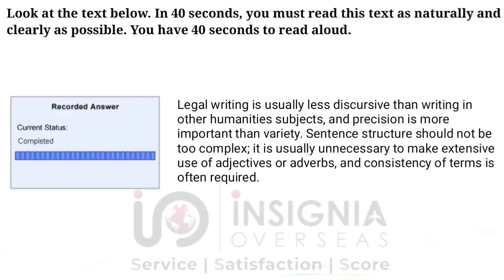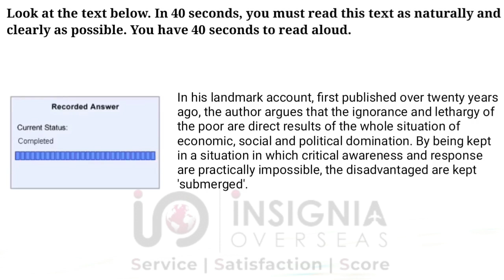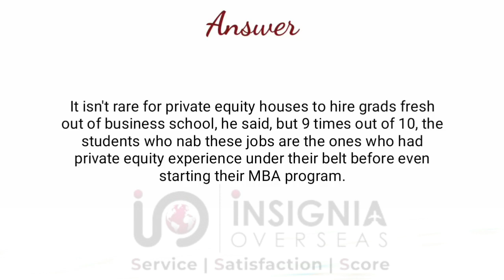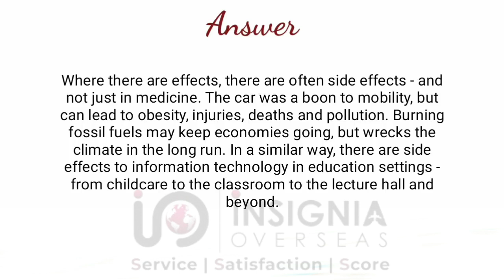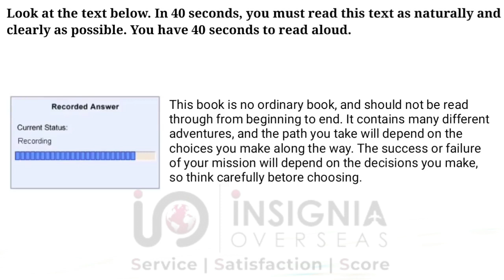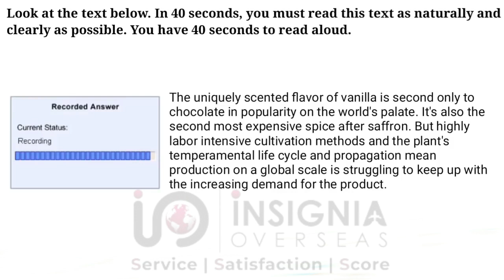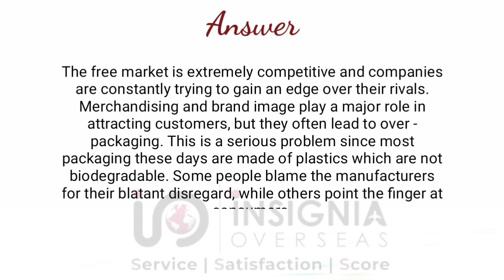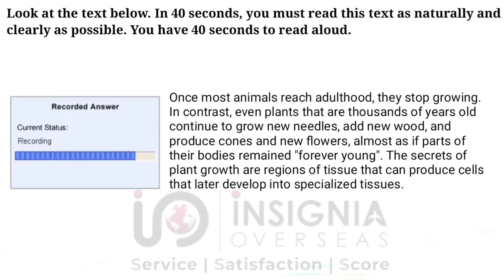PTE Read Aloud I Practice Questions I Jan 2022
Advisable for the students who are currently taking PTE Coaching or studying from home. Don't copy the accent from sample answers, they are just for illustrations and a good sample of fluency. It is only for practice.